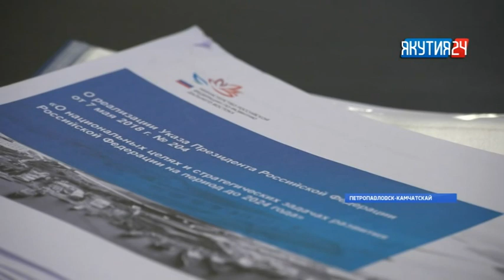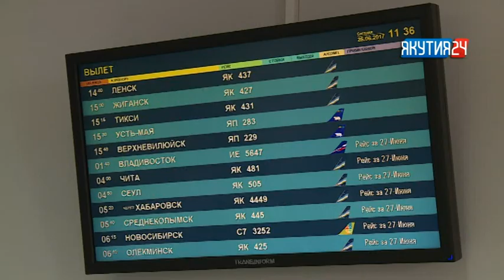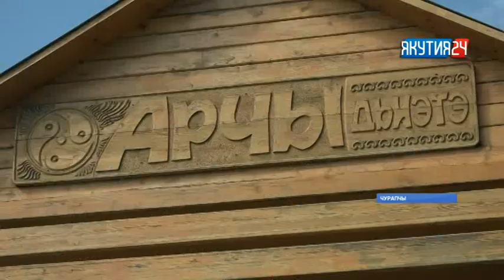«Саха сирэ» информационнай биэрии. От ыйын 6 күнэ, 13:30 ч.